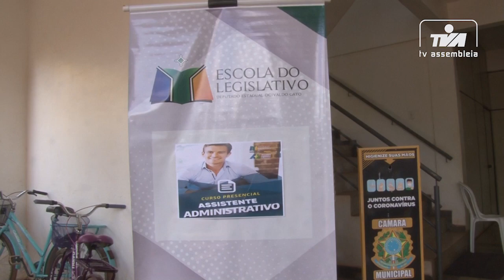A presidente da Alap deputada Alliny Serrão se reuniu em Calçoene com o prefeito Reinado Barros.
O município de Calçoene recebeu a caravana da Assembleia Legislativa para realização de mais uma sessão itinerante. Mas a agenda começou ainda pela manhã. A escola do Legislativo ministrou o curso de Assistente Administrativo para 62 participantes, que depois da capacitação, vão poder entrar no mercado de trabalho ou melhorar  as condições salariais. A capacitação aconteceu na Câmara Municipal da Cidade.